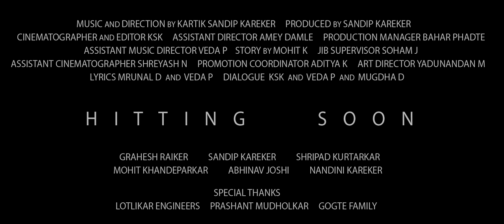GOAN SHORT FILM | Home Sick Home | Trailer in Hindi | Film By KSK And TEAM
The Official teaser of HSH😎
In the rememberence of the freedom fighters that were sentenced to death this day
Salute to Bhagat Singh,Rajguru and Sukhdev